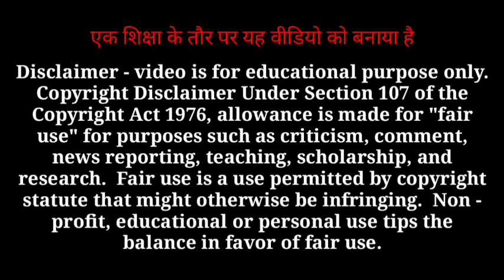श्रीमद् भागवत गीता सार ll कृष्ण कहते हैं , Geeta bhagwat Krishna updesh ll motivational Hindi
prernadayak motivational video, motivational ,video ,in hindi, best motivational ,video in hindi, best motivational video, inspirational video